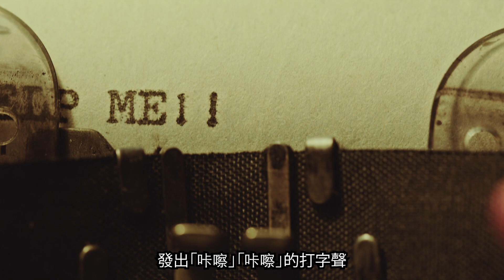香港回憶鬼節篇｜赤柱美利樓是猛鬼辦公室？政府公帑驅鬼 法師超渡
美利樓是赤柱旅遊地標，不少遊客愛在這座百年建築物前打卡。沐浴在海邊渡假氣氛之中，一些人經已遺忘，美利樓由中環搬來赤柱之前，曾是有名的猛鬼辦公室。美利樓在日佔時做過憲兵總部及刑場，有指多達4,000人在此斷魂，是當時除醫院外最多人喪命的建築物。戰後美利樓成為政府辦公室，靈異事件不斷，最終政府要動用公帑聘請法師誦經超渡亡魂，事件才逐漸平息。

赤柱美利樓是猛鬼辦公室？政府公帑驅鬼 法師超渡
香港都市傳說｜華富邨曾是亂葬崗？瀑布灣意外多？邨民目擊UFO？